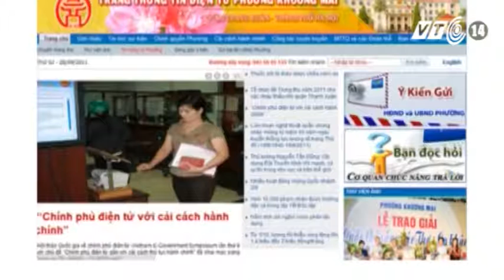VTC14_Loa phường: Kẻ yêu, người ghét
(Truyền hình VTC14) - Loa phường: Kẻ yêu, người ghét
Chiếc loa phường, một phương tiện truyền thông vẫn đang tồn tại không chỉ ở các miền quê mà ngay ở  giữa thành phố lớn. Có rất nhiều người than thở nỗi khổ của họ rằng họ đã không may sống gần loa phường với những từ ngữ mạnh để chỉ sự khó chịu của mình như là “tra tấn”, “áp bức”, “gây ô nhiễm”…
Thế nhưng khi được hỏi những người thuộc thế hệ trước, đặc biệt là những người đã từng trải qua thời kì khó khăn của đất nước về chiếc loa phường, họ đã trả lời với một thái độ hiền hòa. Đối với họ, loa phường vẫn mang lại nhiều tiện ích, không chỉ từ trong quá khứ mà ngay cả ở thời điểm hiện tại.
Hãy cùng tìm hiểu xem vì sao chiếc loa phường lại nhận được 2 luồng ý kiến trái chiều: người yêu - kẻ ghét như vậy.